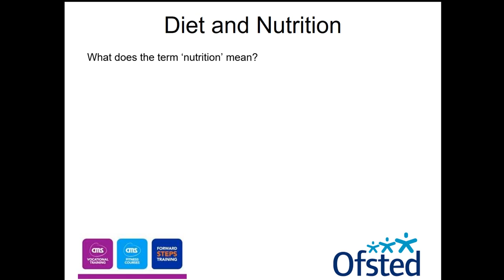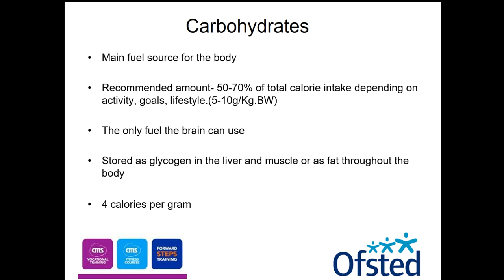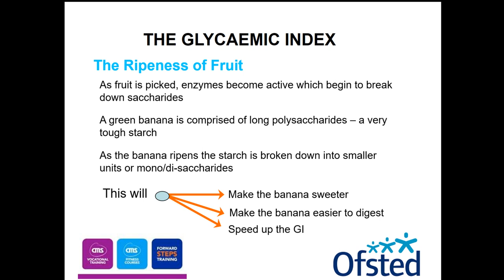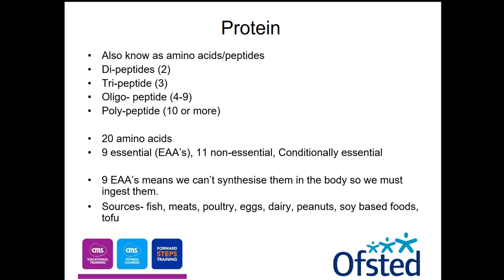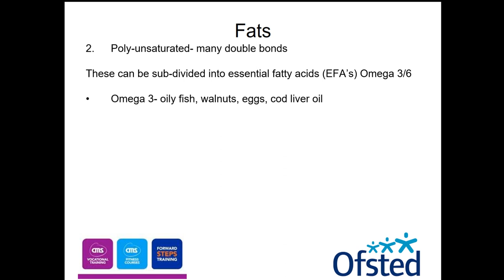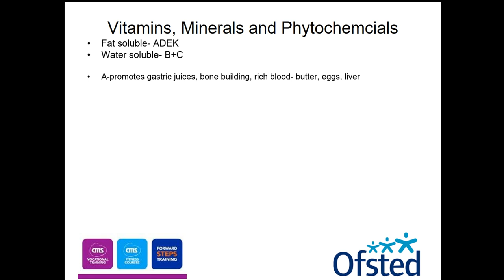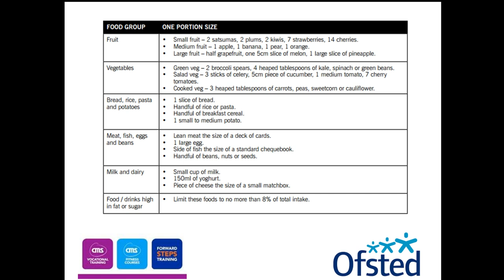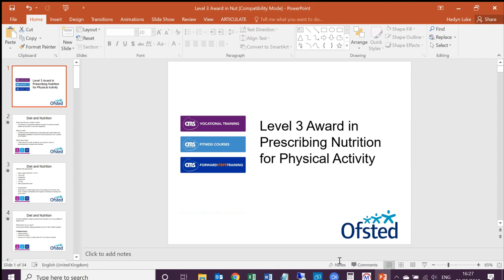CMS Fitness Courses Level 3 Award in Nutrition revision webinar